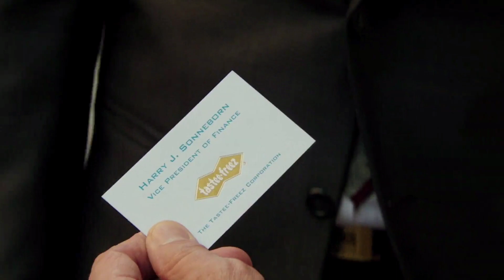The Maladaptive Dreamer - Story of McDonald's Founder Ray Kroc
Ray Kroc is the founder of the McDonald's restaurant empire and the subject of the film, The Founder. In this video we'll run through the story of the film, compare some scenes to real life and demonstrate that many of Ray Kroc's actions were fueled by a psychological disorder called maladaptive daydreaming.